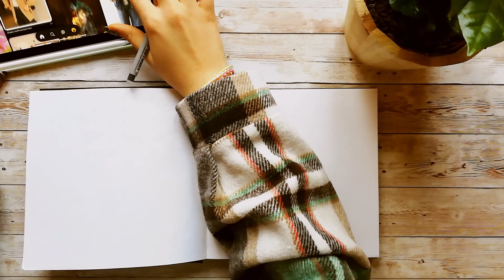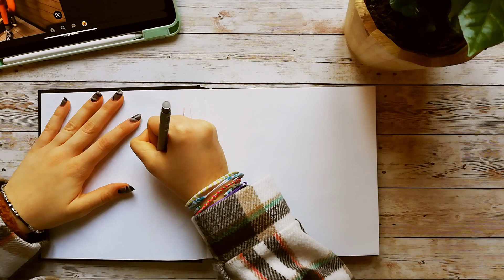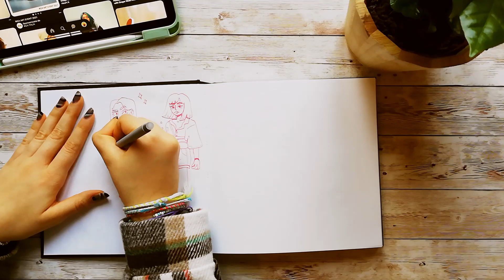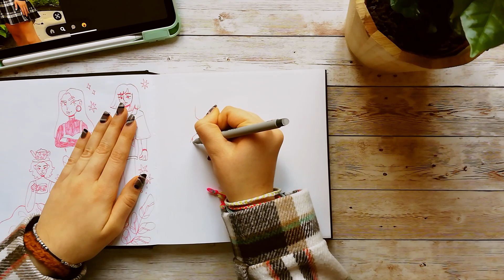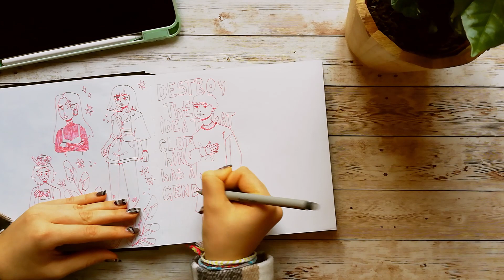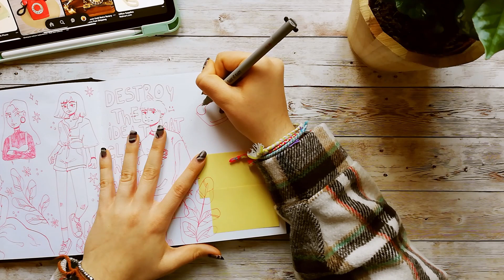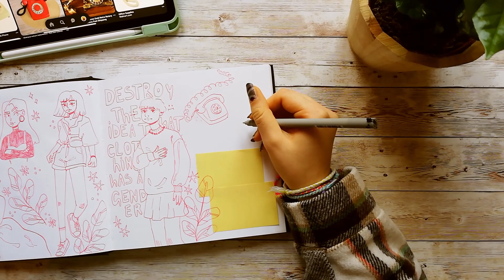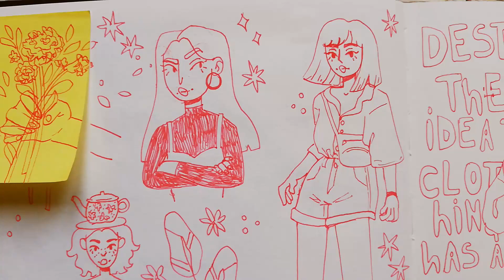DRAW WITH ME #1 - by Art with Bee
Hi everyone!! I'm so excited to finally post this. i really hope you liked this video and you enjoyed drawing along with me.

- artfol: artwithbee

all the music I use is from the Youtube Studio